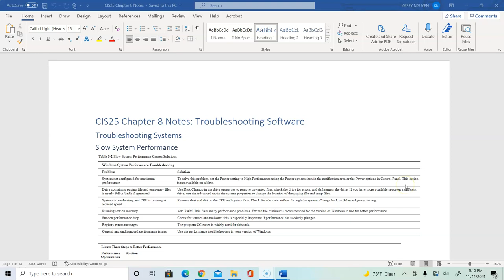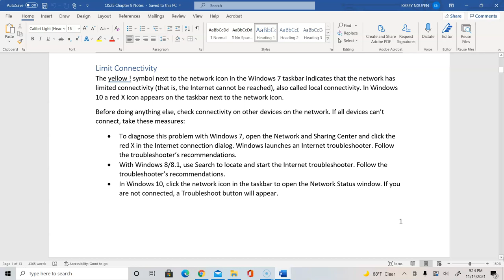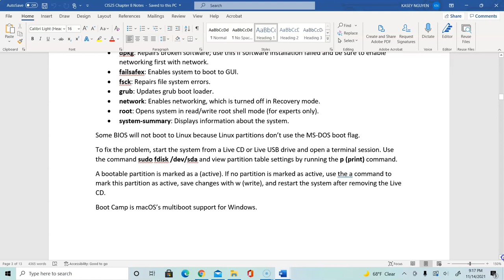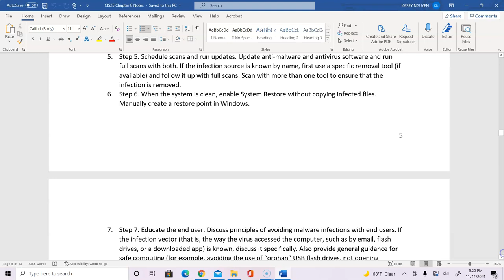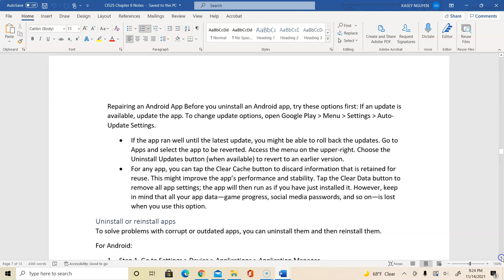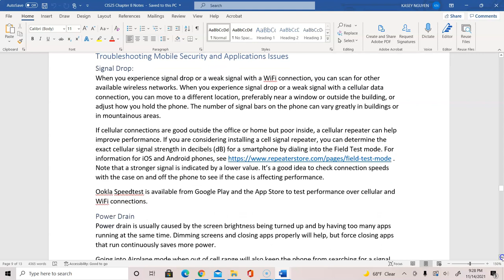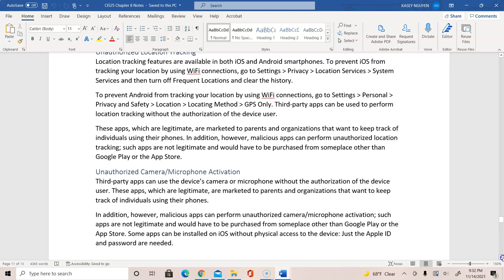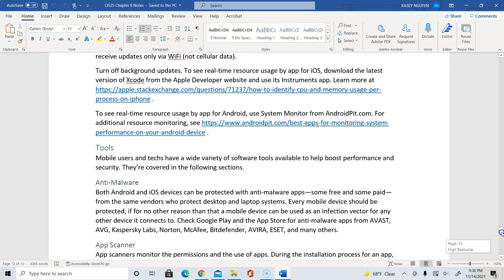CIS25 Unit 12 Lecture: Troubleshooting systems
Troubleshooting PC, Linux and macOS